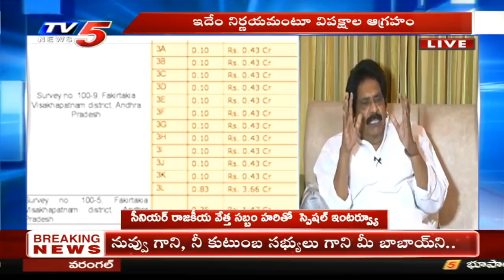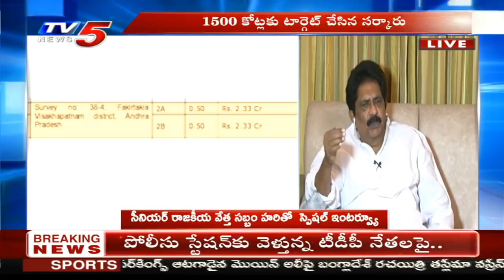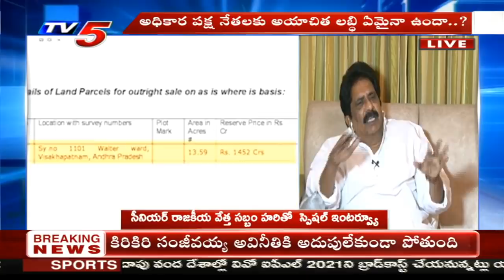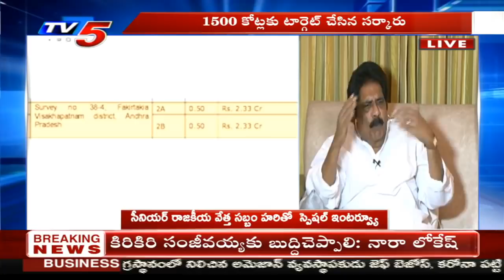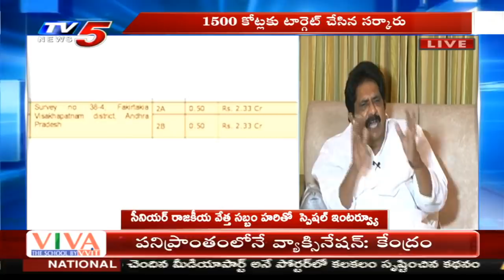Sabbam Hari Interview with TV5 Murthy on Vizag Govt Land Sales | Big News With Murthy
Sabbam Hari Exclusive with Tv5 murthy in Big news debate on Vizag Govt Land Sales.